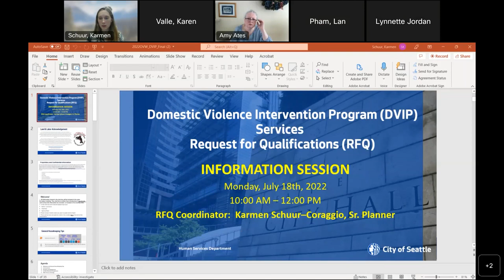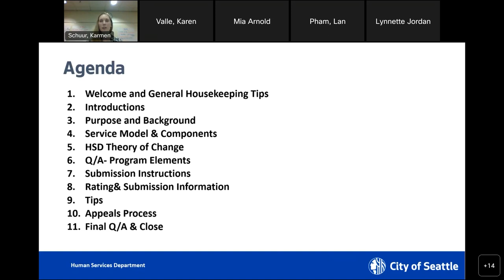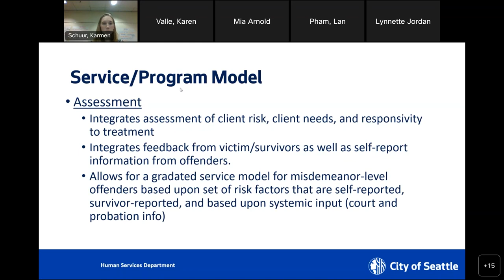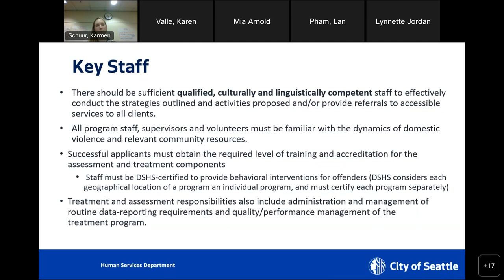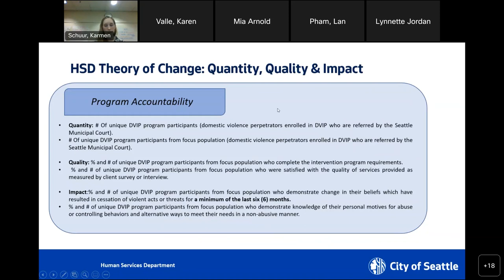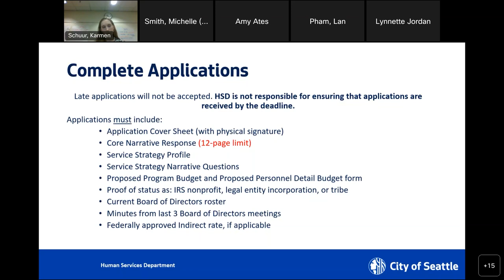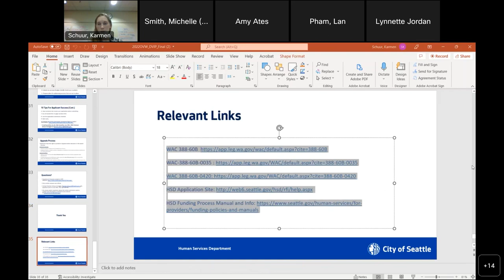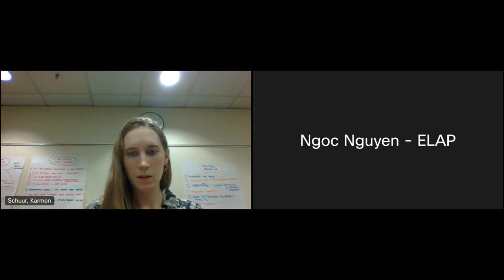2022 Domestic Violence Intervention Program (DVIP) Services RFQ Information Session